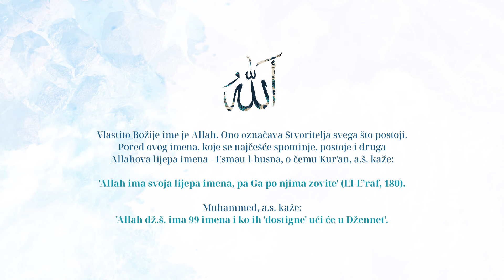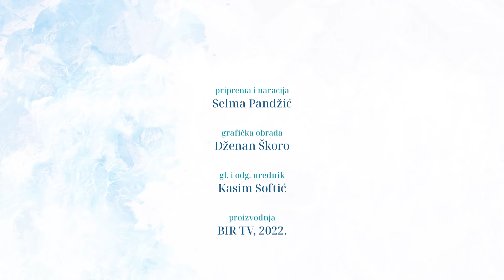Allahova, dž.š., lijepa imena - El-Mukīt